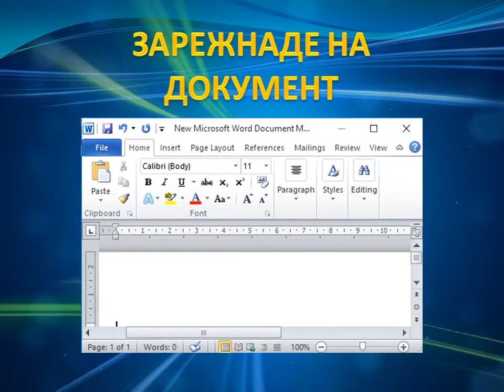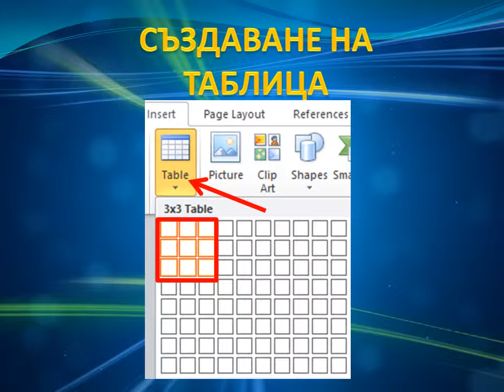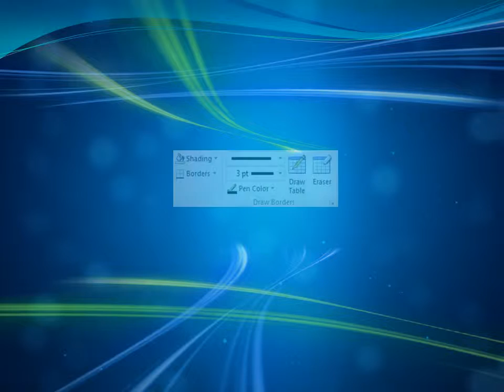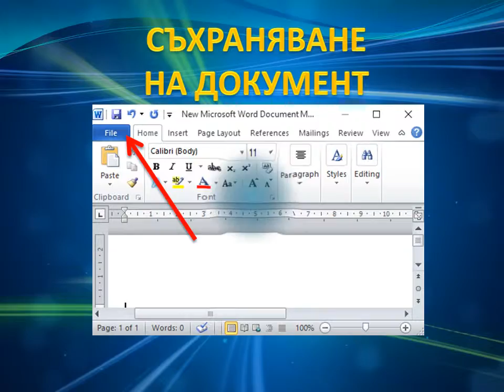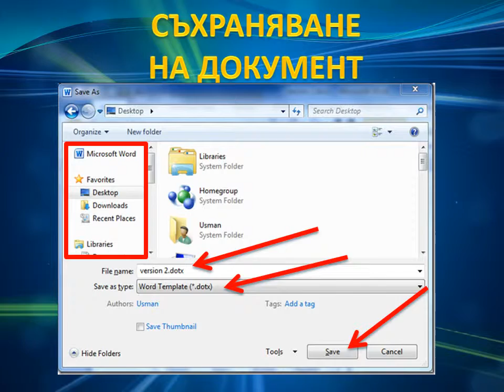СЪЗДАВАНЕ НА ТАБЛИЦА В ТЕКСТОВИ ДОКУМЕНТ